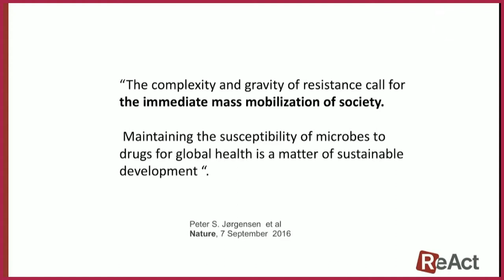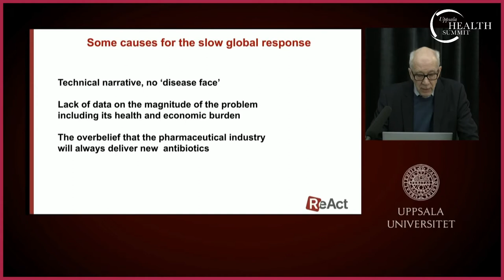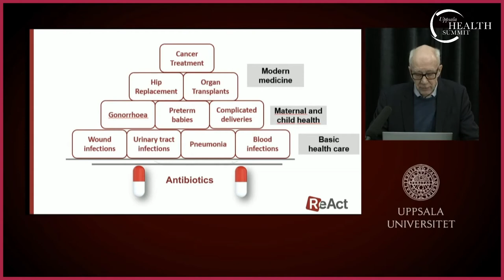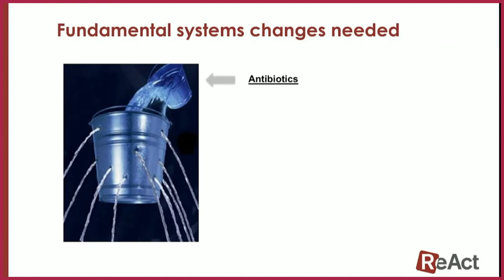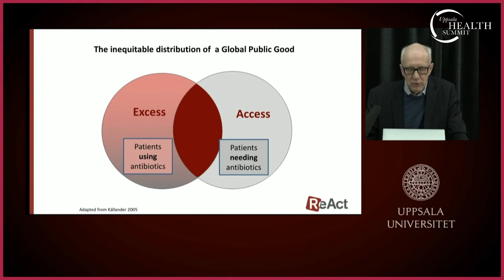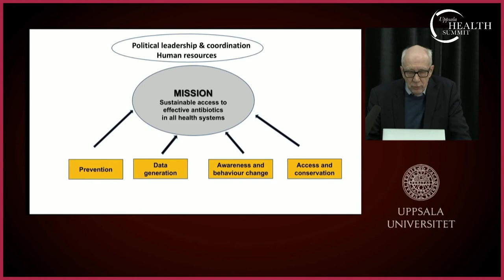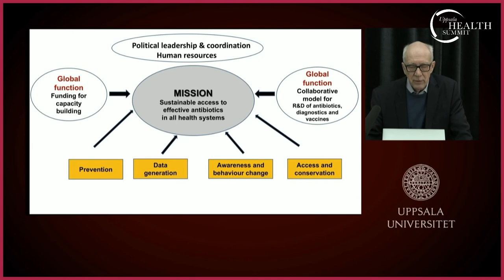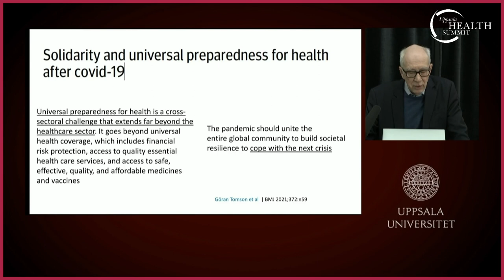Dr Otto Cars, Uppsala University and founder of ReAct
Dr Cars is presenting at the Uppsala Health Summit 2021, the title of the session is "Setting the scene: Challenges and opportunities for tackling antimicrobial resistance."